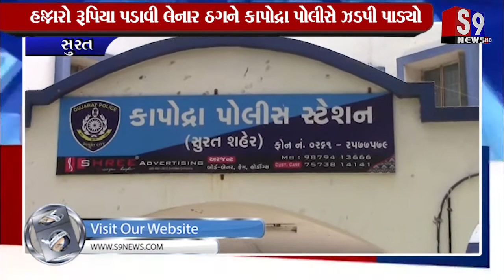Surat : હજ્જારો રૂપિયા પડાવી લેનાર ઠગને કાપોદ્રા પોલીસે ઝડપી પાડ્યો